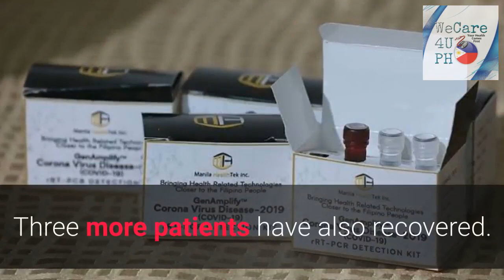BREAKING NEWS: Number of COVID-19 cases in Philippines now at 202, death toll at 17